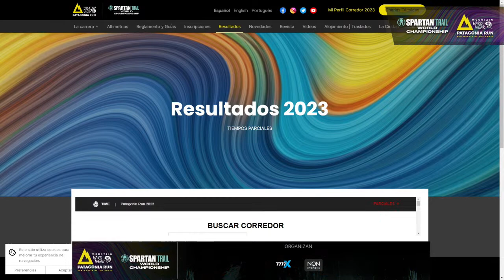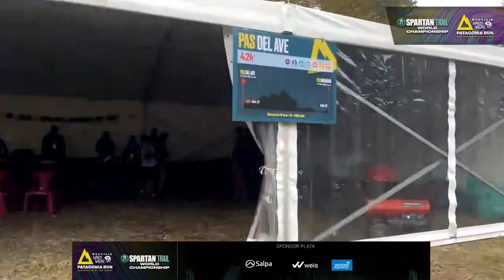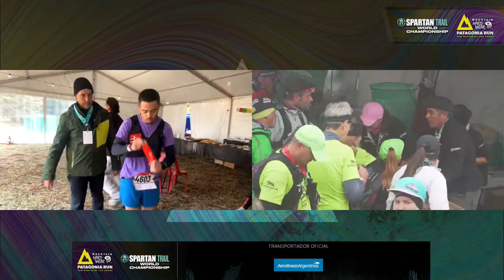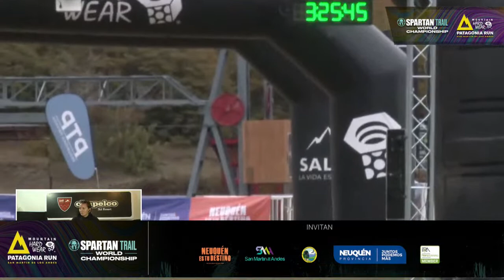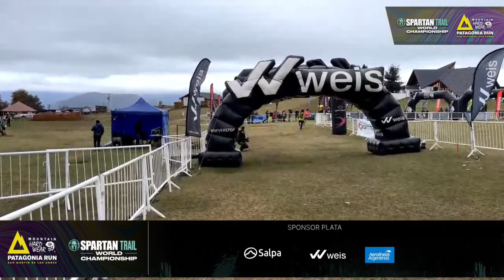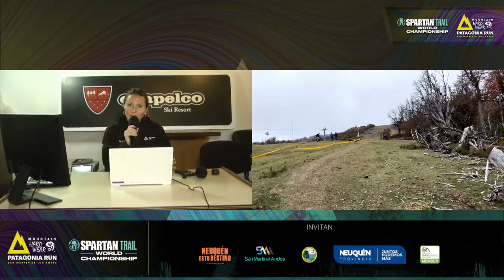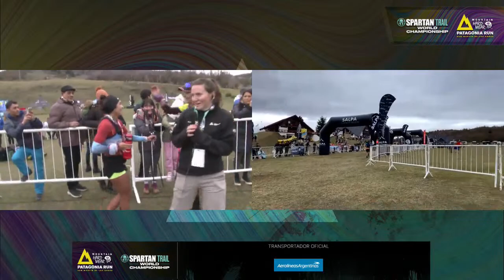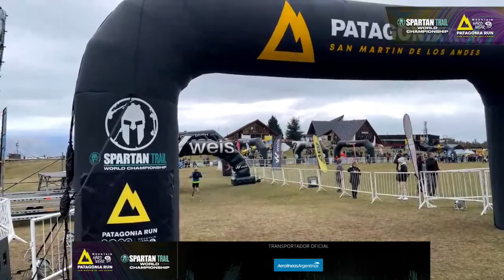Patagonia Run 2023 - Streaming 42K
Patagonia Run 2023 - Streaming 42K desde Chapelco